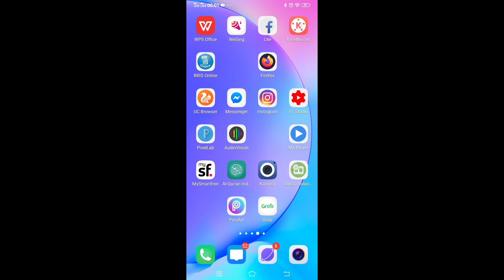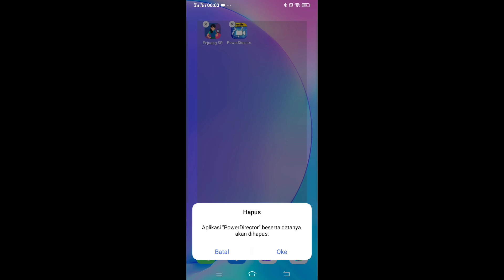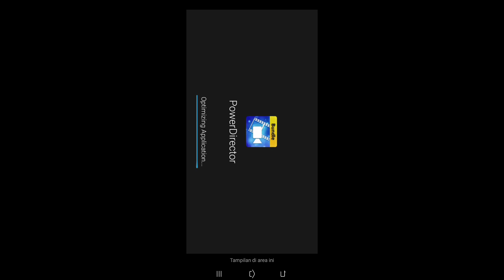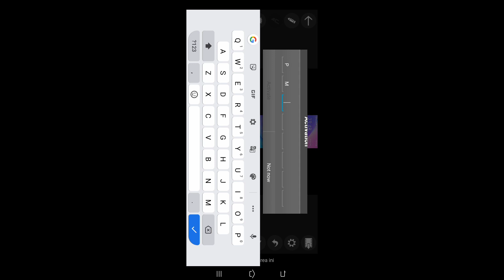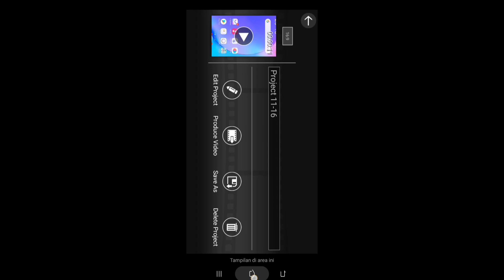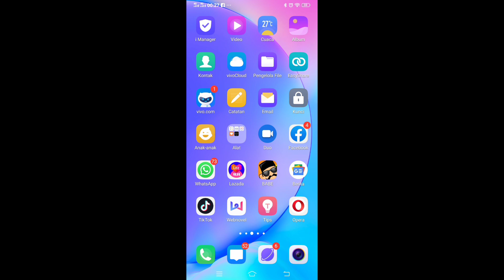Cara menghilangkan nama powerdirektor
.simak videonya sampai abis

kalo masih ada yg gratis kenapa tida